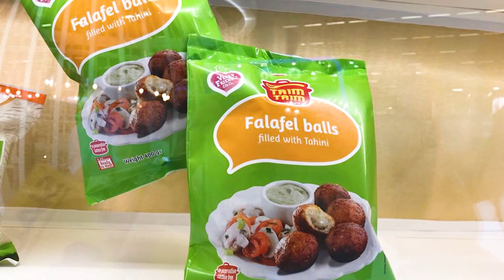Sial Paris: saudabilidade é o destaque no Salão de Inovação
Mais de dois mil produtos foram inscritos para essa edição do Sial Innovation , apenas 800 foram selecionados, a maioria voltados para o bem estar e a saúde da população